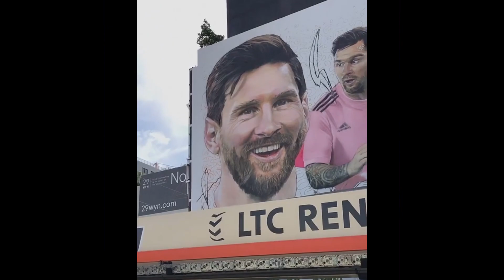ARTISTA ARGENTINO PINTA MURAL GIGANTE DE MESSI EN MIAMI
El artista Maximiliano Bagnasco pinta un mural de Lionel Messi